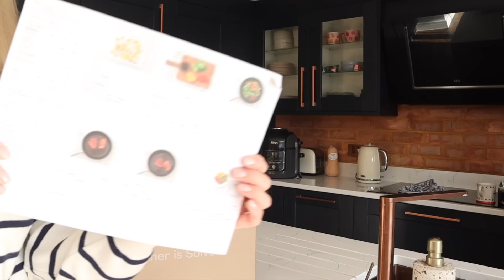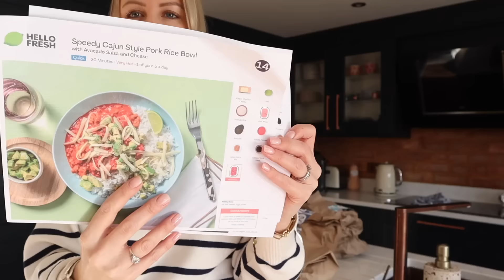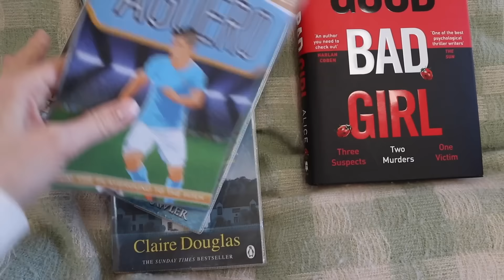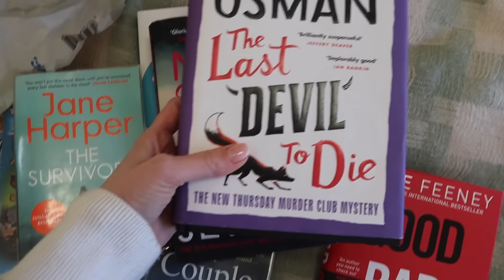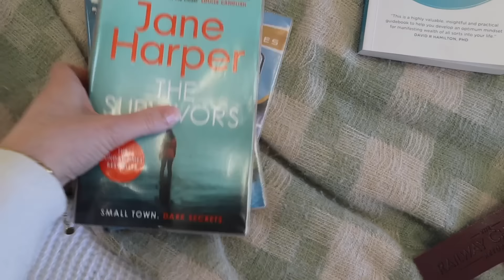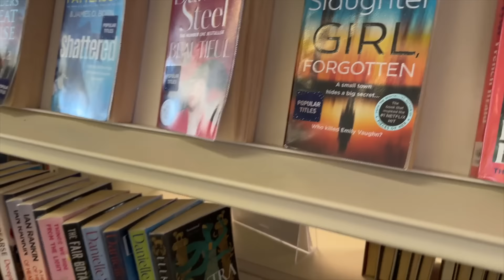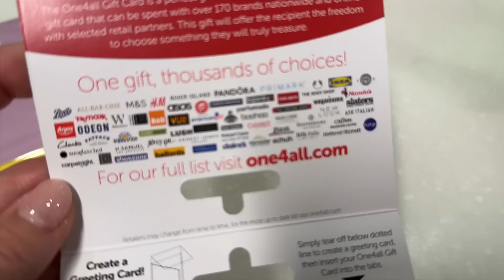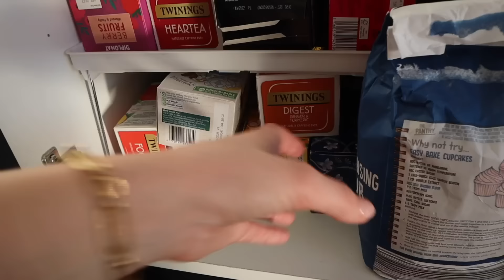CHATTY HOME VLOG! HOMESENSE TRIP, WHAT I EAT IN A DAY IF, ORGANISING WARDROBE, SPEND THE DAY WITH ME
Welcome back to a home vlog! It's been ages since I did a chatty home vlog and productive day in the life where you can spend the day with me, so get cosy and settle in to a chatty & uplifting half an hour of hanging out with me! OPEN FOR ALL INFO

Coffee making - MCT oil  - ancientandbrave.earth/LARA20

Thanks for spending the day with me in this chatty home vlog, sharing my favourite books, what I eat in a day when intermittent fasting, what's new in Homesense, organising and decluttering my wardrobe and more - it's a jam packed home vlog and a very chatty one too! Please let me know if you'd like to see more house updates, perhaps a current favourites video, a budget with me video or anything else you'd like to see on my channel then just leave me a comment below!

I have loads of free budgeting printables over on my website if you'd like to get a free sheet to help you with budgeting just go to my and head to the "shop" :)

My Budget Best Life FB Group is free to join and is a really supportive community of budget friendly people!

This offer entitles you to 60% off your first box, and 20% off your next eight boxes when ordered in consecutive weeks during your first two months as a HelloFresh customer. Valid for UK residents only (including Jersey, Guernsey & Isle of Man), excluding Scottish Highlands and Islands